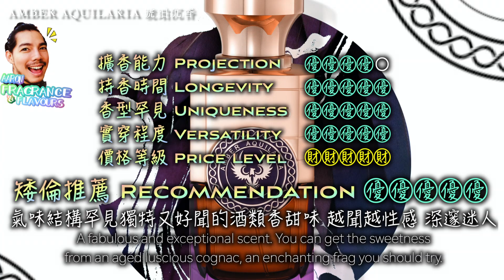香水測評 x 雷神香水 x 奢華香水 Electimuss x 品牌全系列懶人包 测评介紹 上集2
2021最新#香水 圈話題焦點 Electimuss London
奢華小眾沙龍香水品牌
古羅馬的瑰麗神話與眾神的耳語

還沒看完上集1的記得要先看過上集1的品牌介紹呦！

Electimuss 本片提到的香水
0:00 呦齁～ 各位香下人們! ❤️
0:10 Celestial 星宇
1:42 Imperium 皇權
3:32 Vixere 豐饒之歌
5:42 Summanus 蘇瑪努斯
8:19 Trajan 賢君之氣
10:52 Amber Aquilaria 琥珀沉香

Tune: Tranquillity - Prod. Riddiman

矮倫先森 Aaron Fragrance
將陸續推出香水測評分享
與香水品牌介紹懶人包
讓你早其他香水愛好者們一步瞭解
所有的頂級、奢華小眾沙龍香水
全網最全面的香水测评!!

【@aaronfragrance】Instagram
看看矮倫先森的香水日常
新影片上線前也會不定期在IG提示通知

【矮倫先森喝香水】Facebook粉專
會不定期公布最新香水情報，或者獨家香水新聞
還不關注，搶先獲得第一手消息！

【鹿藍角香水店】Facebook社團
提供給香下人們提問香水或品牌的推薦度、分析與心得
也可發佈個人香評或種草拔草。